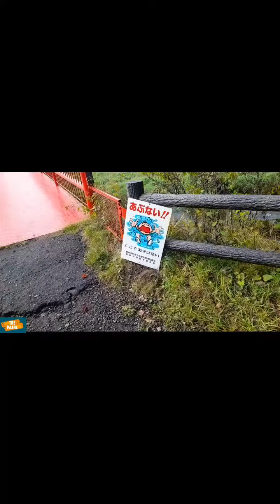Early Morning Adventure Chronicles in Nagano Japan: Sumo Pit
This is a another short clip taken while visiting Nagakura Shrine in Nagano.